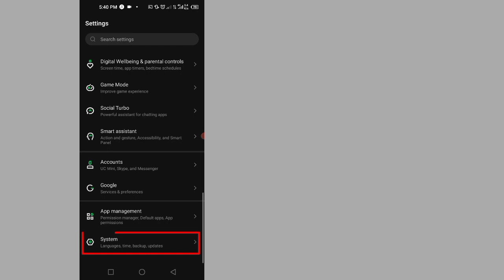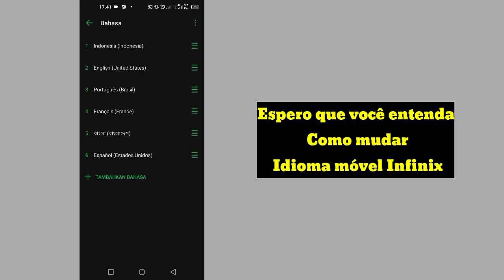Como mudar o idioma no infinix mobile | Mudança de idioma móvel Infinix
Suas dúvidas: ---
 como mudar o idioma no jogo infinix hot 10
 como alterar o idioma do teclado no infinix hot 10